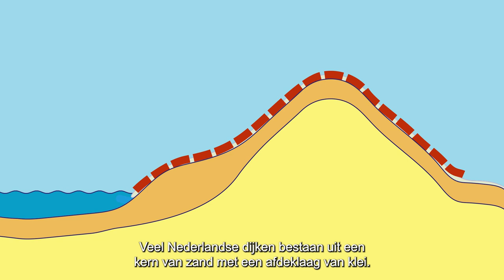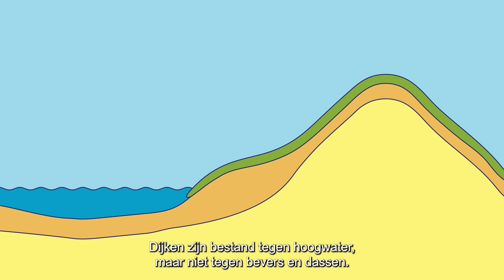Waterkeringen | Grip op Graverij van Bevers en Dassen | 2023